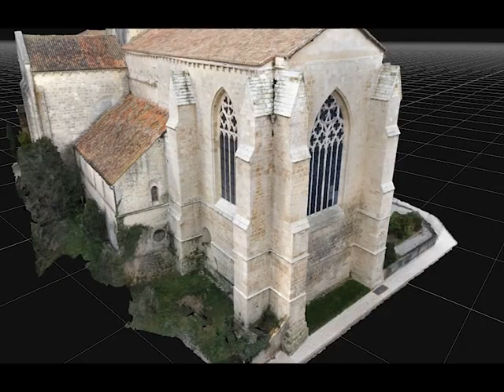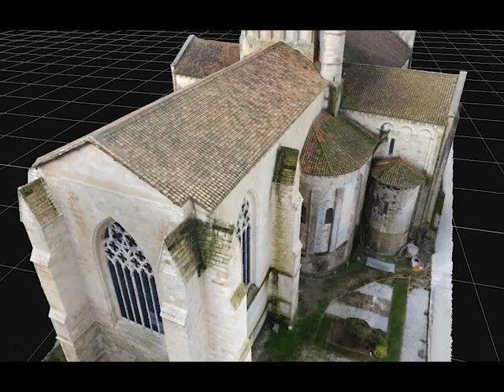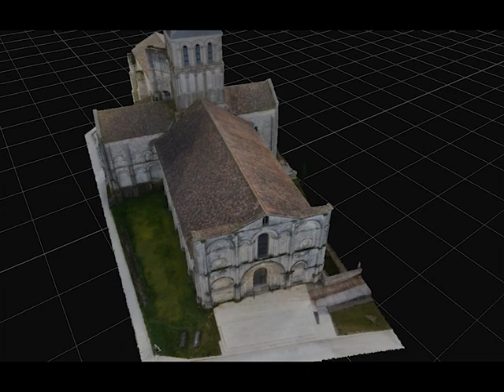Église Abbatiale Saint Amant de Boixe équipe 2 (modèle 3D extérieur et nuage de points intérieur)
Projet de fin d'études des BTS Métiers du Géomètre-Topographe et de la Modélisation Numérique du lycée des métiers du bâtiment SILLAC à Angoulême